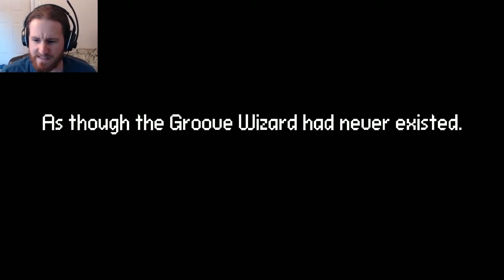Electronic Super Joy Groove City | First Look | Beautiful Music Platforming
Welcome to Electronic Super Joy Groove City! The sequel to the first Electronic Super Joy, the beautiful and possible seizure inducing music platformer. We get back to the Master Wizard stealing everyone's butts! Hopefully we can get the butts back!